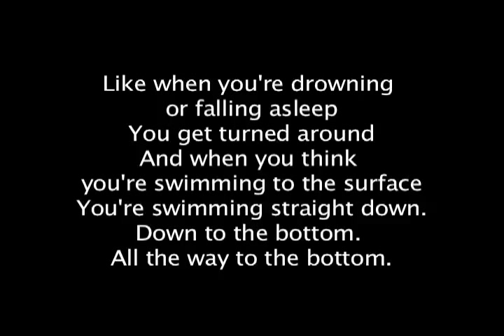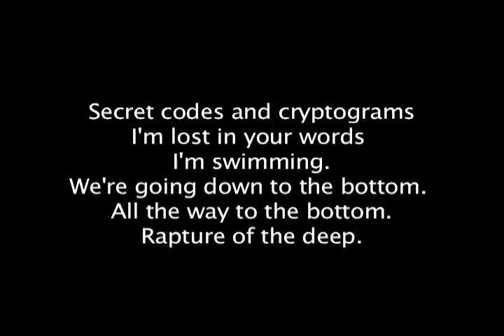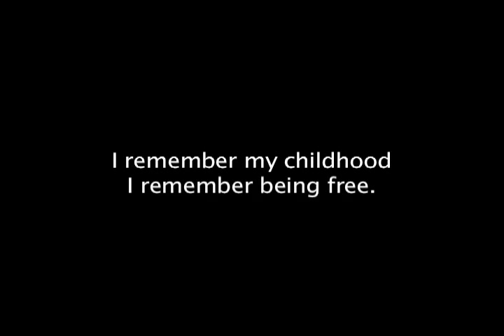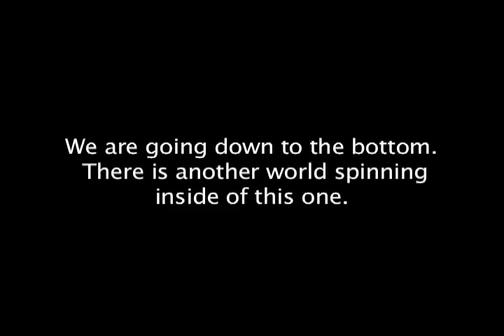Laurie Anderson-Free Fall